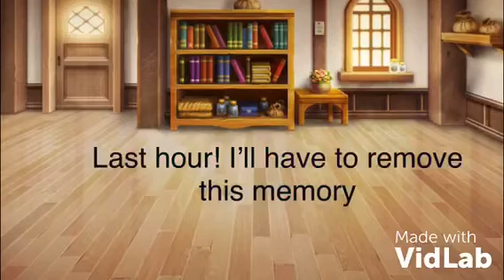ELIZABETH AFTON STUCK IN A ROOM WITH LADYBUG AND CAT NOIR FOR 24 HOURS//GACHA LIFE (Ft. Elizabeth A)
Hello everyone!
This is not the original video but I thought of making one like it. anyway I hope you enjoy it :)
Stay safe, stay home, and stay healthy :)